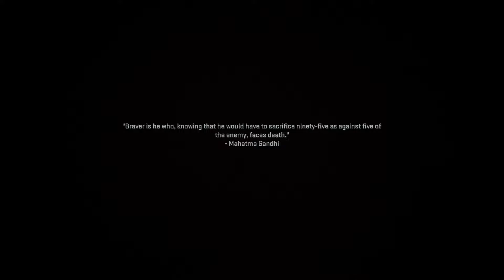Call of Duty: Modern Warfare II Campaign Playthrough Part 1 PS5 60FPS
Call of Duty: Modern Warfare II Campaign Playthrough